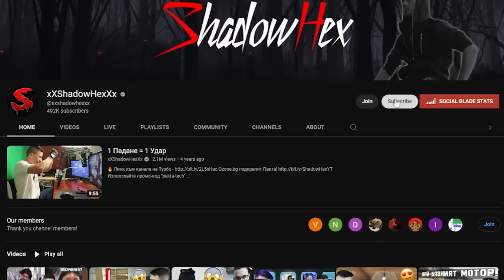МАЙНКРАФТ, НО ИГРАЕМ DROPPER! СКЪСАХ СИ НЕРВИТЕ 😰